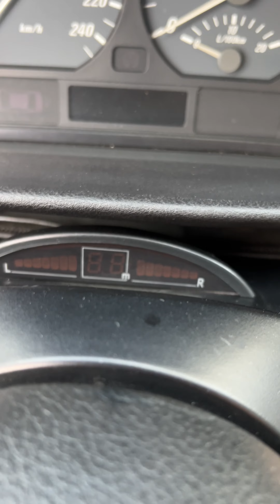Ce Probleme am la BMW-ul e46 323ci Proaspat Achizitionat